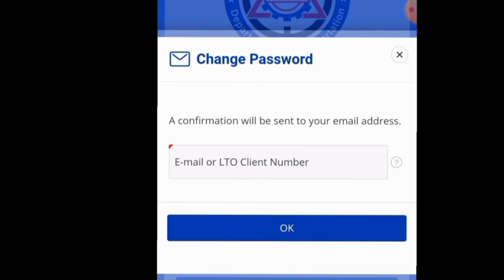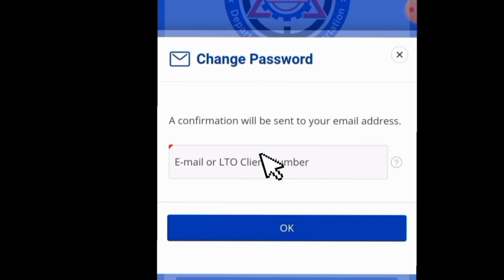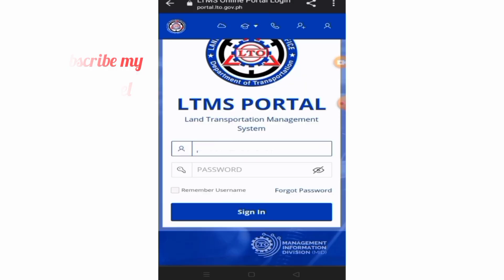Paano? mag reset Ng inyong password sa LTMS portal Ng LTO Kung naka limutan mo Ang password 2023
PAALALA:Hindi Po ako empleyado Ng LTO maraming salamat po!

how to reset the password in LTMS portal in   lto
how to reset the password of LTO portal account
how to change password in unified portal of epfo